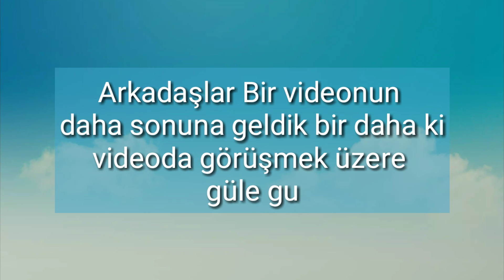SOKAK RÖPORTAJI BÖLÜM 1 | GÖRÜNMEZ OLSAN NE YAPARDIN